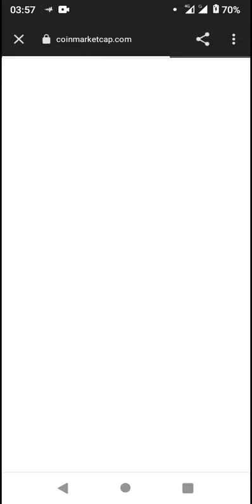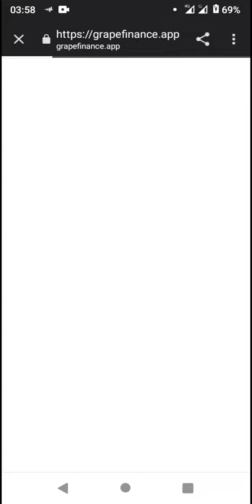Grape Finance Token - CoinMarketCap New Coin Listed 2022 (*Pls SUBSCRIBE▶️ for more)